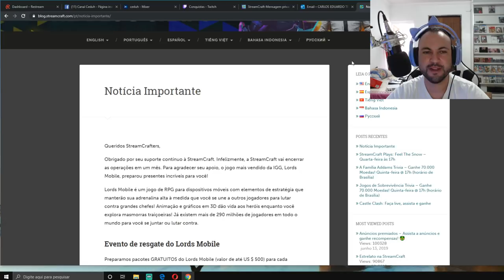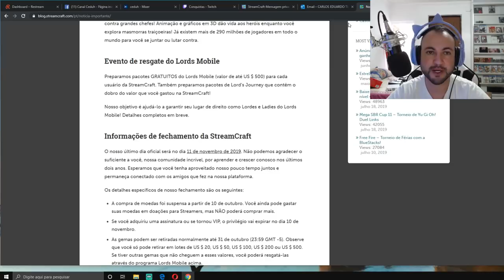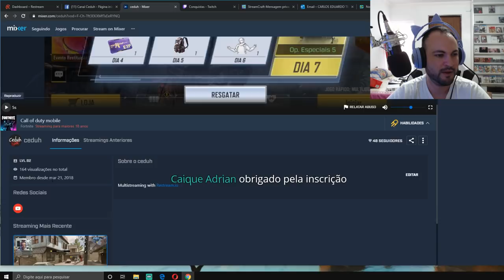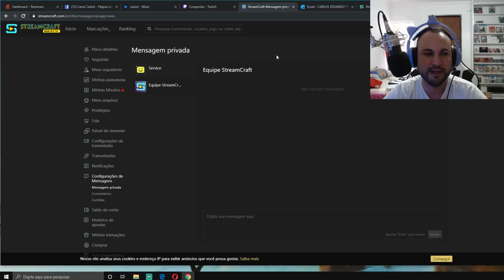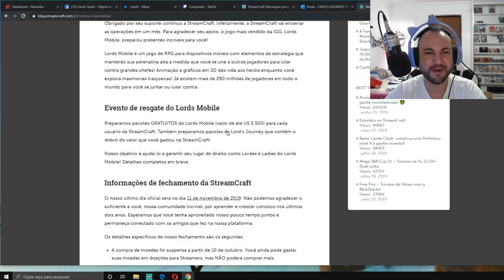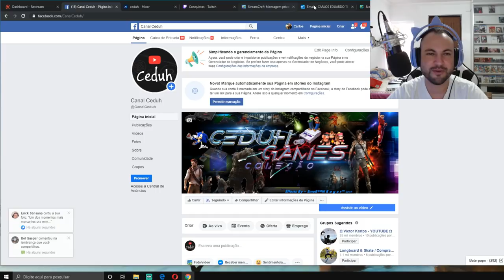Fim de mais uma plataforma de Streaming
PSN: Ceduh
Live: Ceduh
Steam: CanalCeduh

Retroachievements: CanalCeduh

🔴PARCEIROS:
 ★ Grupo de venda de games:

IFIGENIA